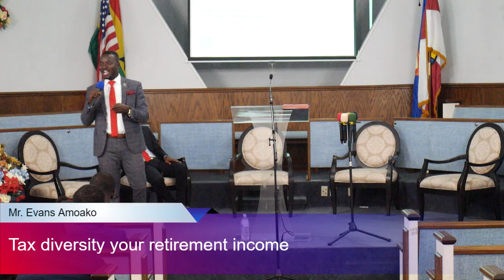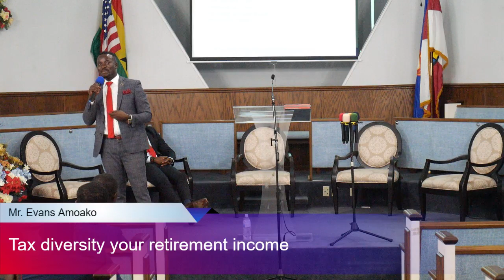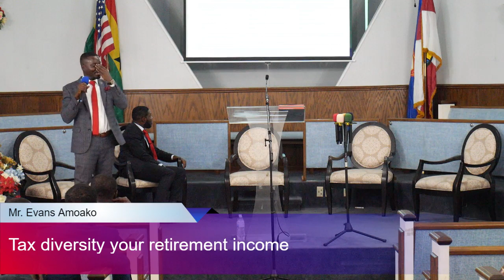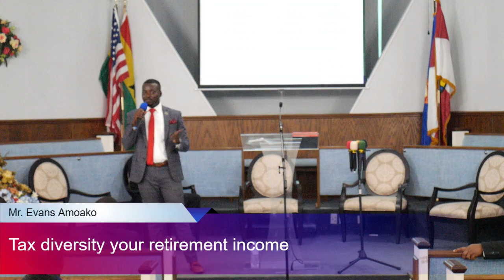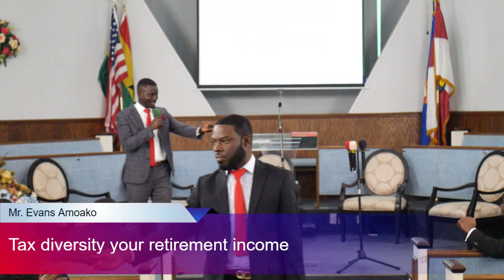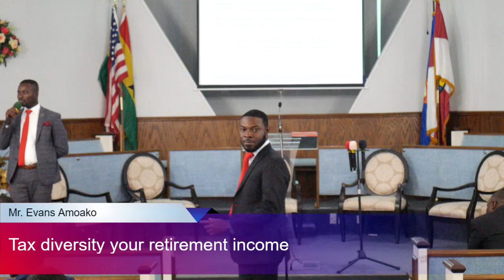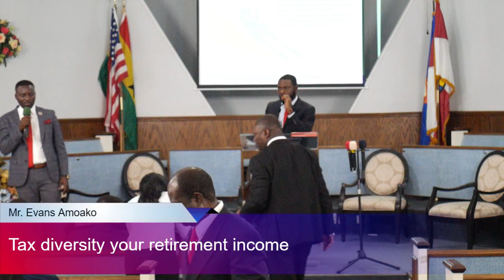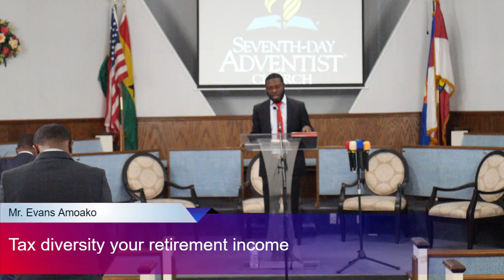"Tax diversity your retirement income" by Mr. Evans Amoako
"Tax diversity your retirement income"